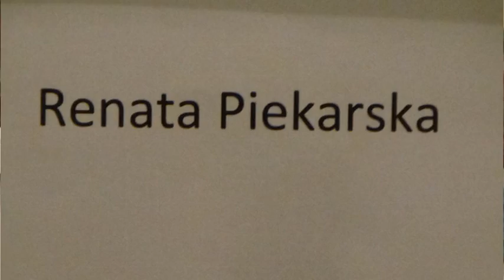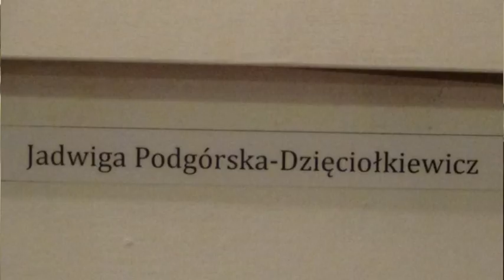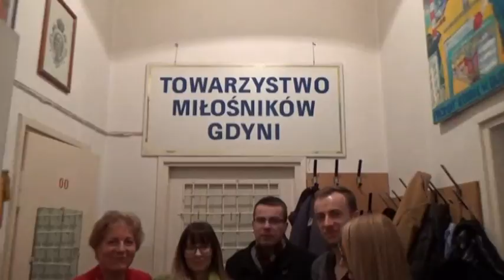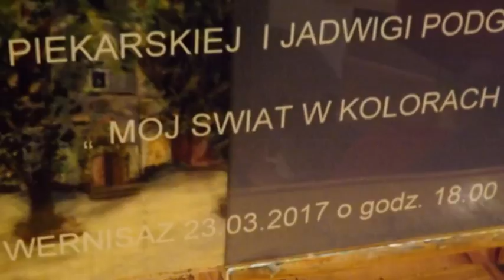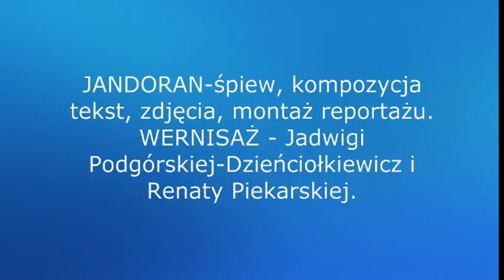WRACAM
JANDORAN-śpiew, kompozycja, tekst, montaż reportażu
WERNISAŻ-Jadwigi PODGÓRSKIEJ-DZIĘCIOŁKIEWICZ i Renaty PIEKARSKIEJ.